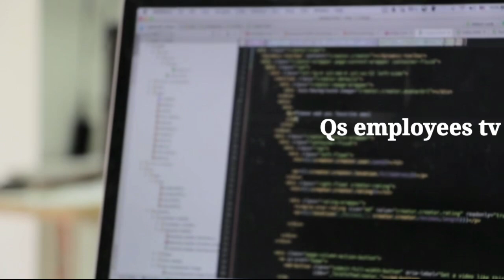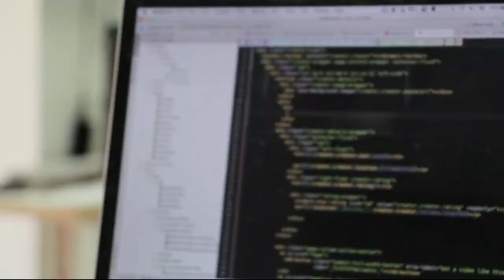A big notification issue for all government employees letst update today big information all employe